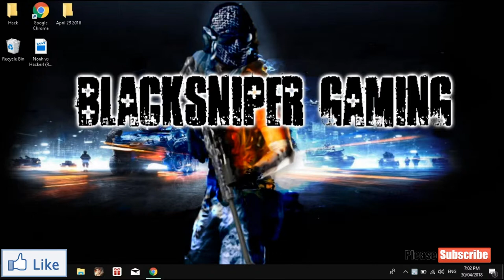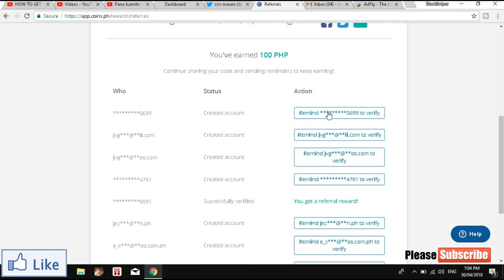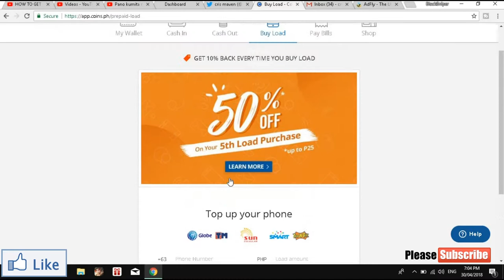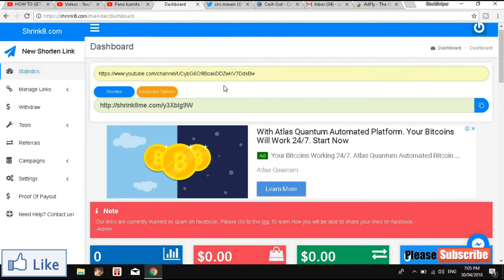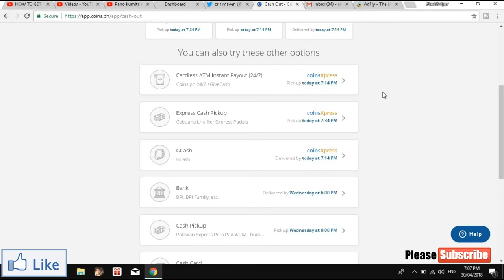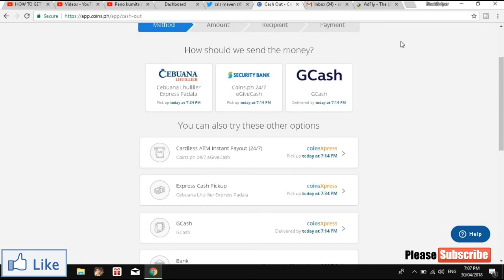Extra Income Homebased gamit lang Pc/Laptop/CP 😱😱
Click I have Referral
Requirements on Coins.Ph
referal code: f91vtc
Valid I.d
SSS
Birth Certificate
NBI